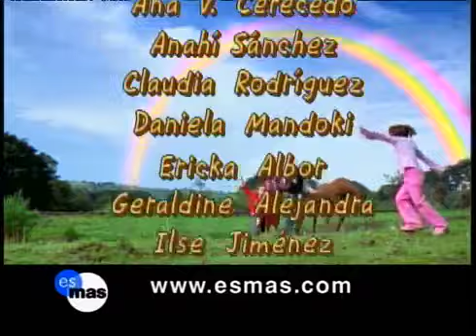Maria Belén 1×56 parte 1(2)